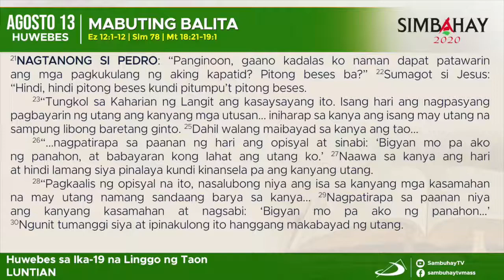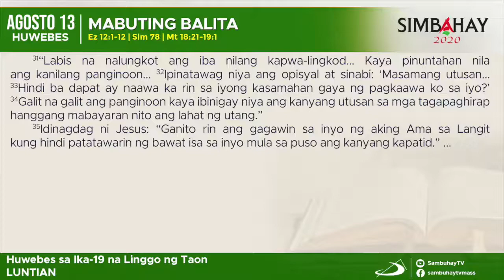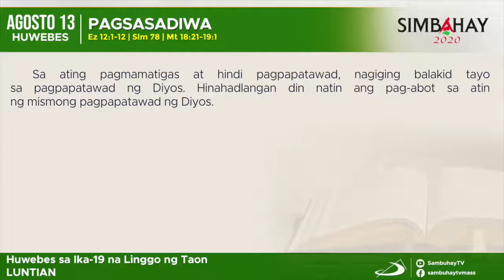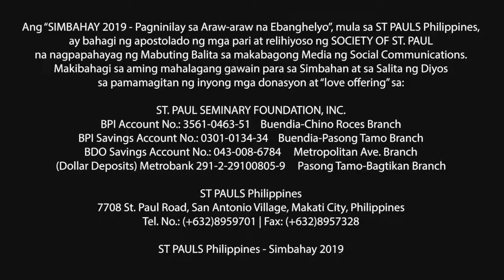Simbahay | Huwebes sa ika-19 na Linggo sa Karaniwang Panahon | Agosto 13, 2020